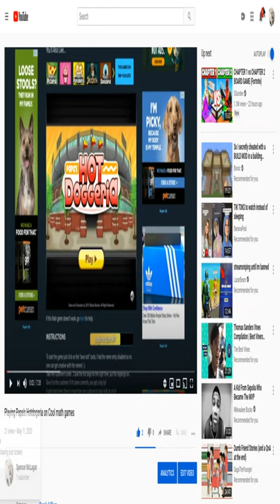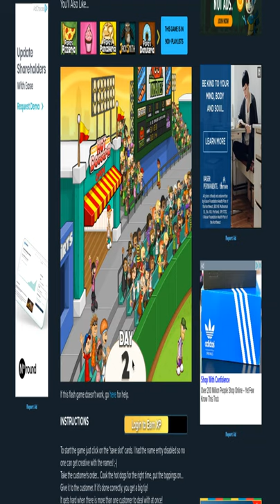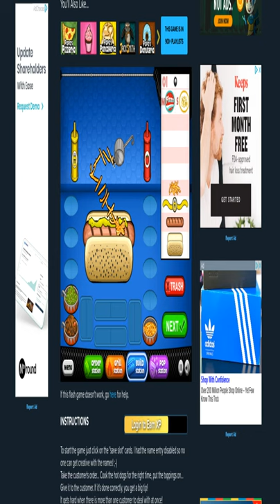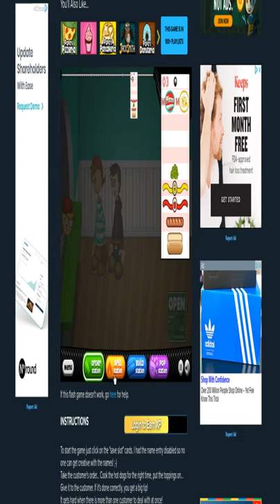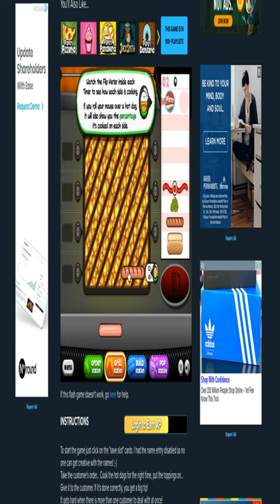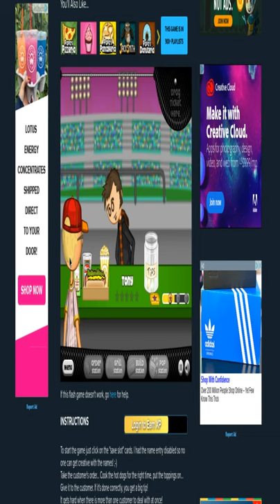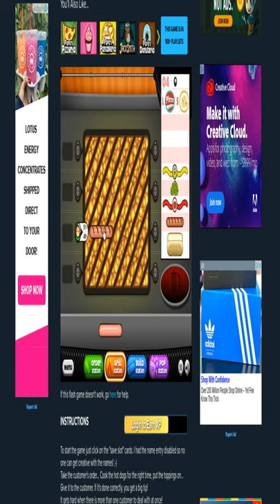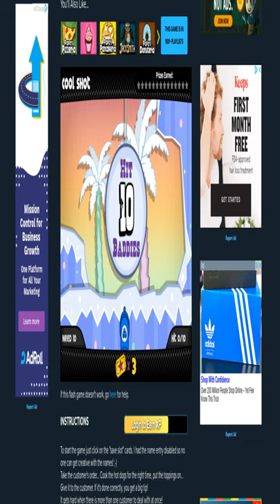Papa's Hot Doggeria Episode 2 On Cool Math Games